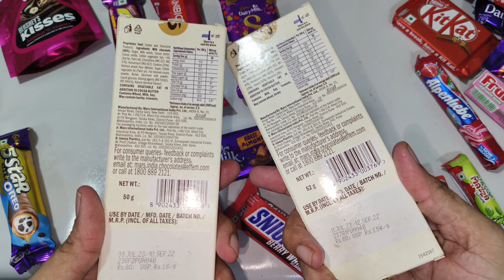lots of candies, surprise toys, chocolate opening video, lots of chocolates, Cadbury celebration